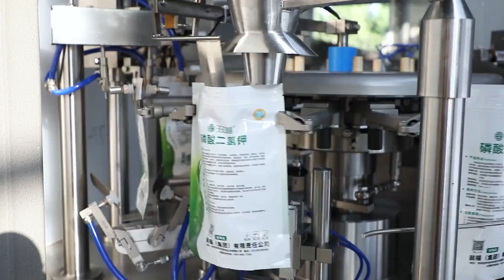JWIM2023//GD8-200B Rotary Pouch Packing Machine （for zipper bag）